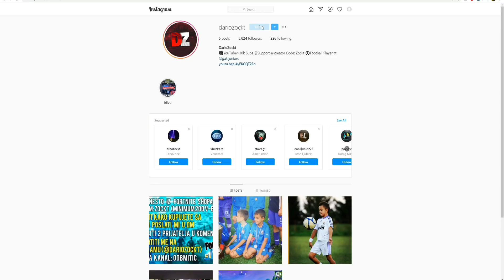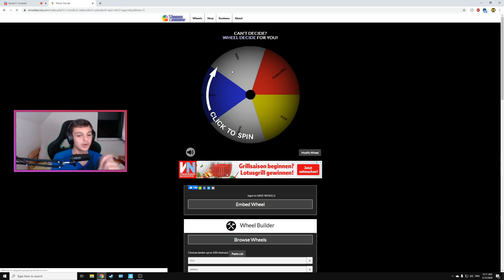KOLO SRECE NAM BIRA LOOT w/ArcadeX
Koraci za Custome:
1. Koristi moj SAC: Zockt
4. Zapratiti me na Instagramu